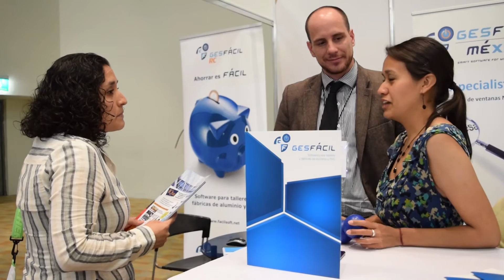Salón Amevec 2015 - Cuarto día